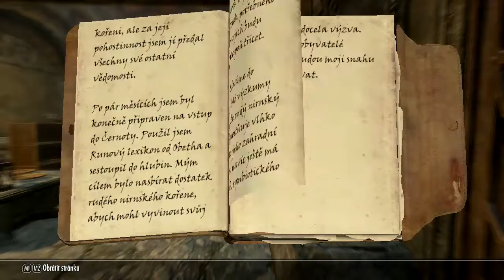Skyrim: Epizoda 62 - Tajemství Rudého Kořene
Rudý nitorský kořen roste pouze na jednou místě v celém Skyrimu, "Černota" je místem kde se schází největší odborníci na alchimii a největší z nich Sinderion je ten, který věnoval svůj život tomuto místu... doslova... jaká, ale oběvil tajemství?

Skyrim, jedna z provincií Tamrielské říše, položená na severu omývaná Mořem Duchů ze severu, na západě hraničí s High Rockem,
na jihozápadě s Hammrefellem, na jihu s Cyrodiilem a na východě s Morrowindem.
Hlavním městem Skyrimu je Samota, která je sídlem velekrálů, císařských institucí a legie.